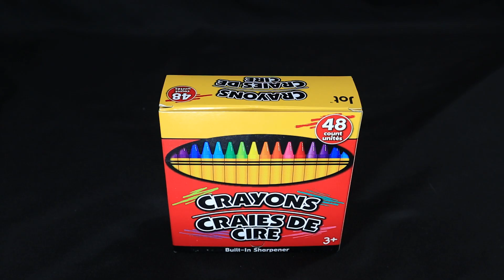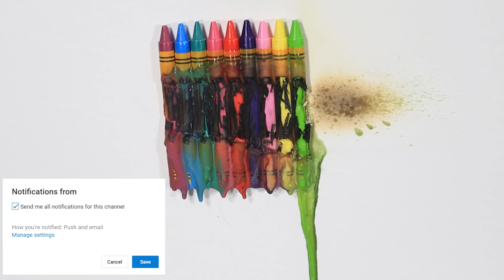Hot Knife vs Crayons INSTANT MELTING!!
Hot knife vs crayons is oddly satisfying to watch because it instantly melts! Watching the 1000 degree knife melt the crayons into liquid is very satisfying indeed. Hope you liked the video and the edit. More videos soon.